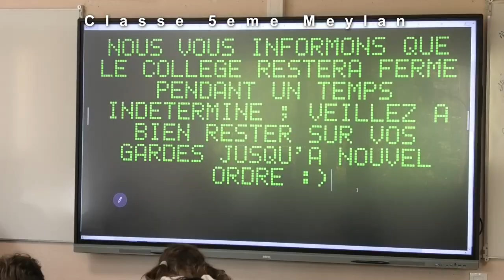teaser printemps 2024